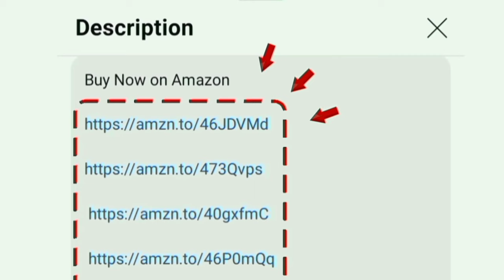LG AC 2024 Model vs LG AC 2023 Model which is best in tamil | 6 in 1 convertible fast cooling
1 Ton 3 Star
1 Ton 4 Star
1 Ton 5 Star

1.5 Ton 3 Star
1.5 Ton 5 Star

2 Ton 3 Star

00:00 LG AC 2024 vs 2023
00:14 features comparison
01:48 warranty
01:59 price
02:12 which is best ?

in this video contains a lg old model vs new model air conditioner comparison and i given a conclusion answer on end on this video. Ai Dual Inverter Split Ac (Copper condenser Super Convertible 6-In-1 Cooling 4 Way Swing HD Filter with dust Protection TS-Q14YNZE White) - low power consumption electricity bills - less maintenance cost - first quality - long lasting product - good servies in india tamilnadu chennai